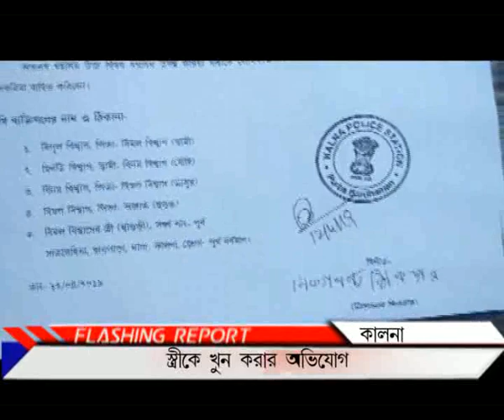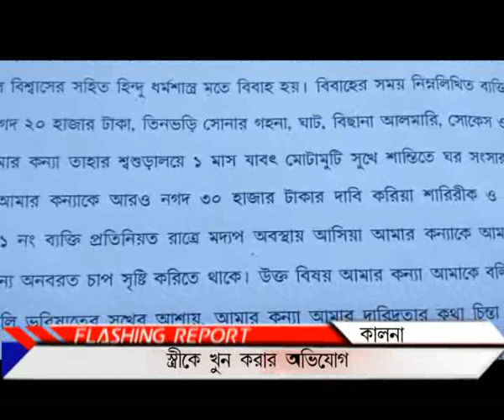kalna housewife murder_PUBLIIC TIMES